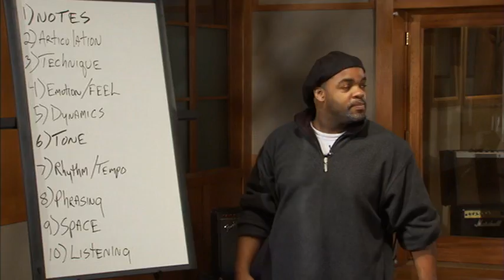Victor Wooten: Bass Workshop/ Disk 1 of 1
The language of music and how to speak it.